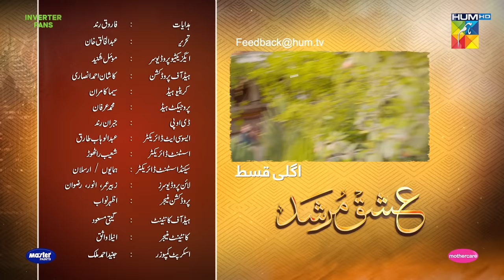Ishq Murshid - Ep 11 Teaser - 10th Dec 2023 - Sponsored By Khurshid Fans, Master Paints & Mothercare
Cast :
Bilal Abbas Khan
Durefishan Saleem
Farooq Rind